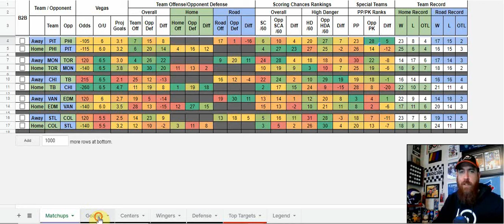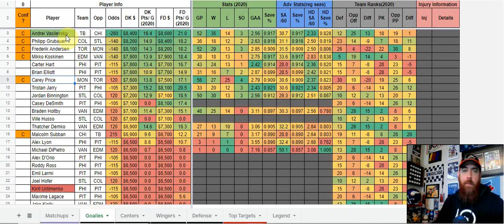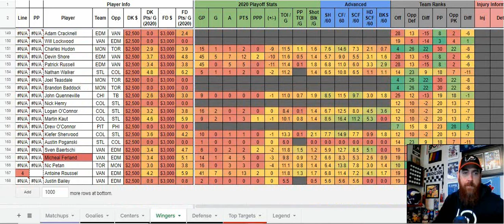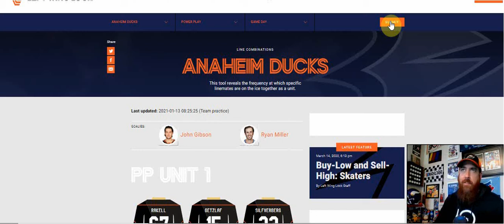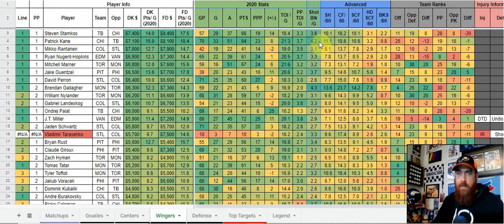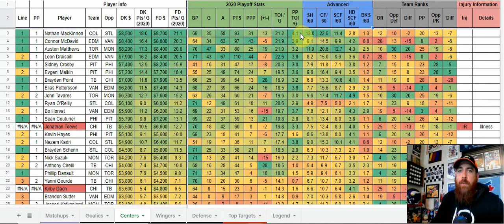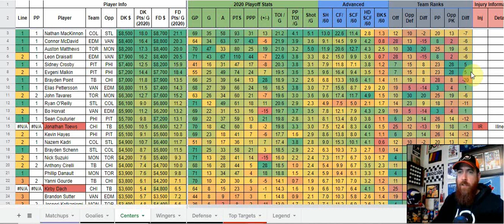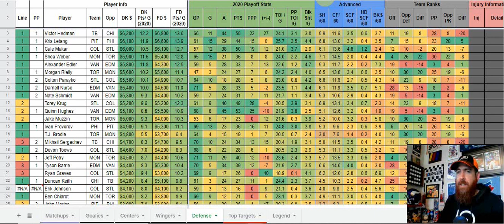Daily Fantasy Hockey Sheet Tutorial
Chris gives you a quick overview of his DFS NHL cheatsheet adn what stats he is using on a daily basis.